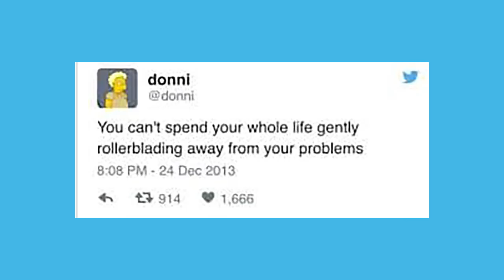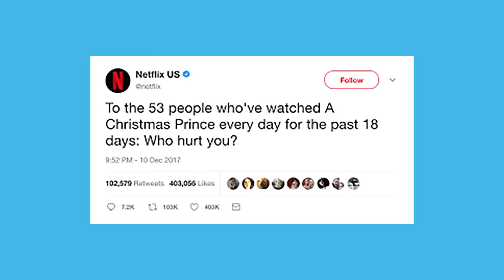Weird Twitter #3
Got Stuff You'd like to Send? Send it to:
P.M. Seymour